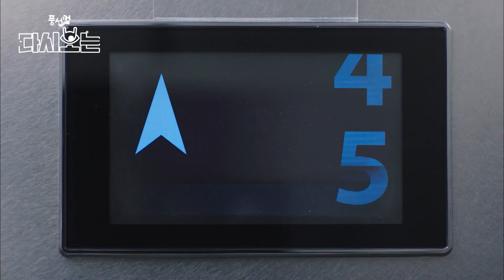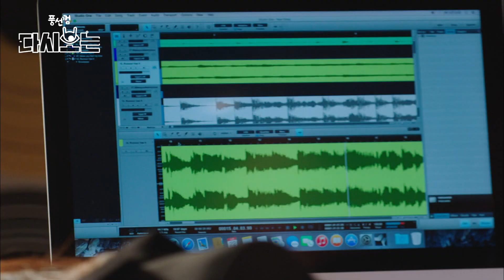[풍선껌] 사내연애란 증말... 헤어졌는데 매일 마주치는 전 남친; 헤어진건지 뭔지🤬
사내연애란 증말... 헤어졌는데 매일 마주치는 전 남친; 헤어진건지 뭔지🤬